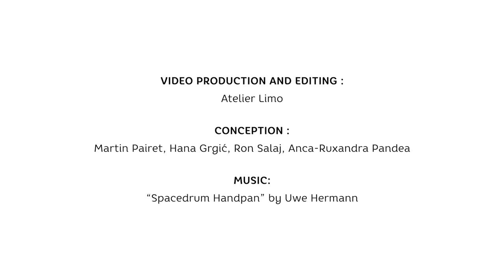Online Course – Week 3: What Hate Speech is, is Controversial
Identifying the intention to do harm is one of the most important tasks to define hate speech. In many cases, however, the intention of the person can be unclear, or hate speech can be implicit, which makes it very difficult to detect. In this video, Misheel explores, how the vistim’s point of view can help in clarifying the intention of the ‘perpetrator’, while highlighting the limits it poses.

ONLINE COURSE

Week 1

Week 2

Week 3

Week 4

Week 5

HOSTED BY

Mott Foundation

LINKS